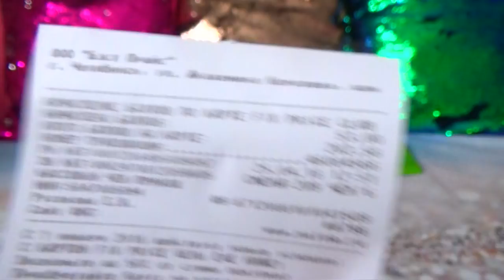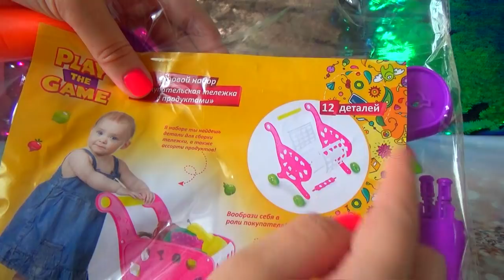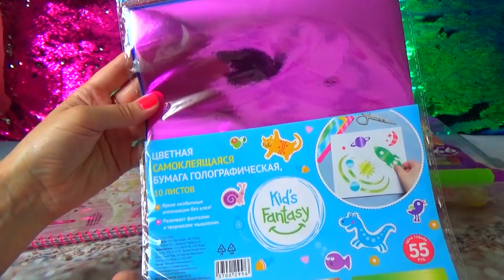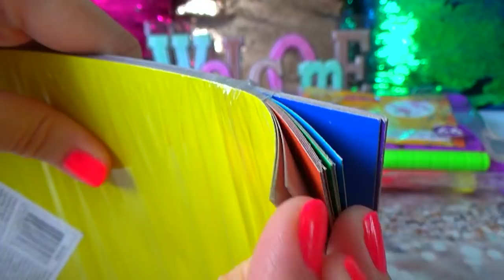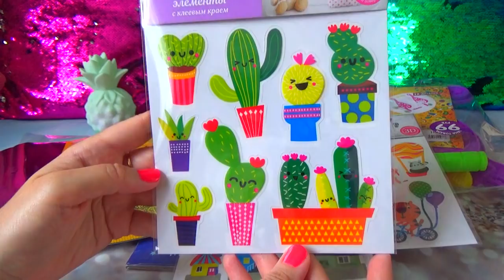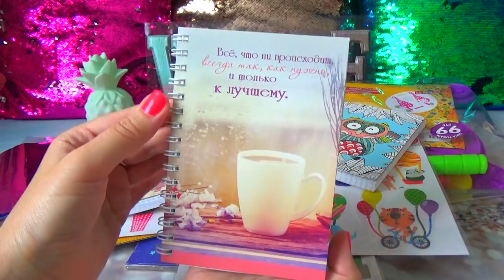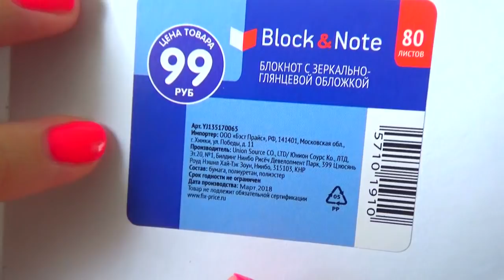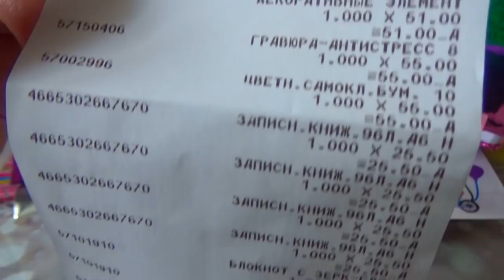ФИКС ПРАЙС КРУТЫЕ НОВИНКИ!!!///ЗЕРКАЛЬНЫЕ БЛОКНОТЫ!///ФИКС ПРАЙС АПРЕЛЬ 2018!////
Все привет!Меня зовут Яна!Сегодня у меня покупки из магазина фикс прайс,купила очень классные новинки,супер наклейки и зеркальные Блокноты!Фикс прайс апрель 2018!